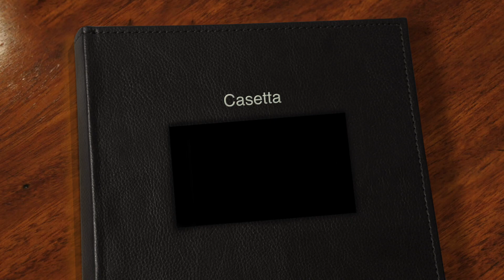Casetta | Italy 2017 | Volume I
Photography by Raffaele Sorbi

Via Roveta, 12, 50020 San Vincenzo A Torri, Tuscany, Italy.